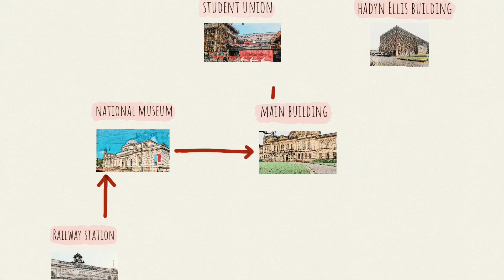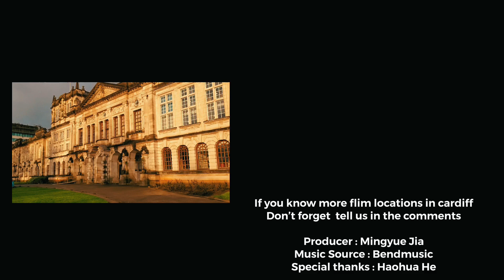The Film Locations of Sherlock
Do you know where are the film locations of Sherlock in Cardiff?
Here provide four film locations of Sherlock in Cardiff
📍National Museum: CF10 3NP
📍Main Building: CF10 3AT
📍Student Union: CF10 3QN
📍Haden Ellis Building: CF24 4HQ

If you know more about the film locations, please  don’t forget tell us on the comments.

Filmed and edited by MINGYUE JIA(1922806)